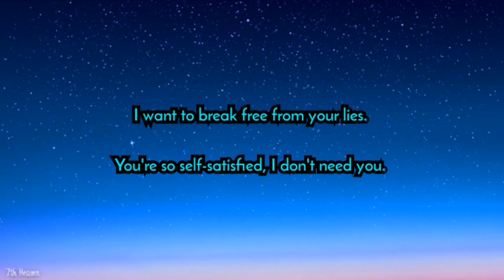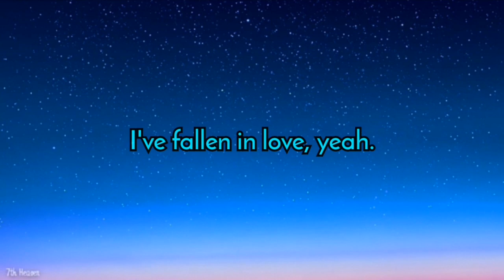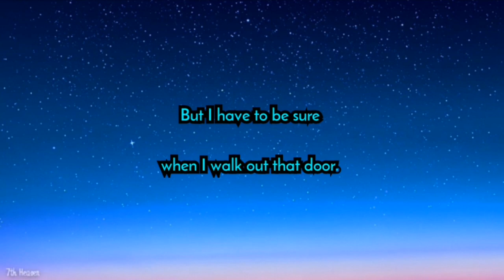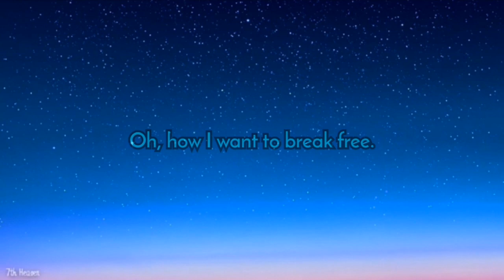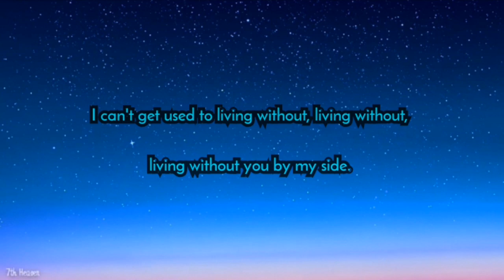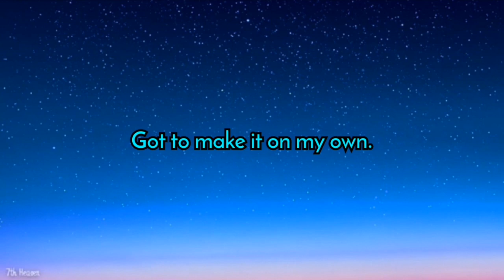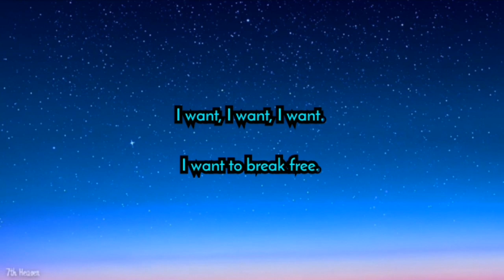Queen - I Want to Break Free (Lyrics)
The Works (1984)